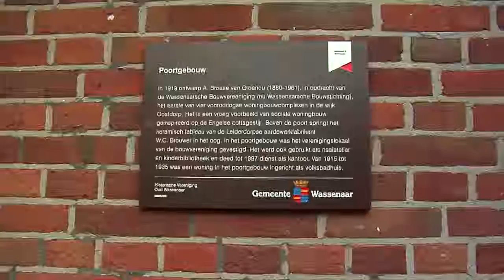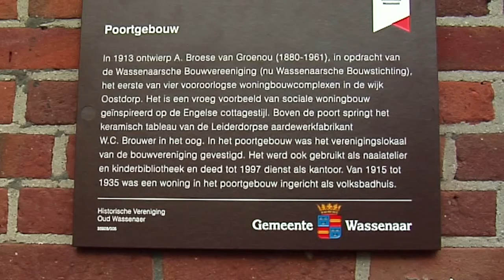Open Monumentendag Wassenaar 2015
Met dank aan omroep Midvliet voor de video opname.